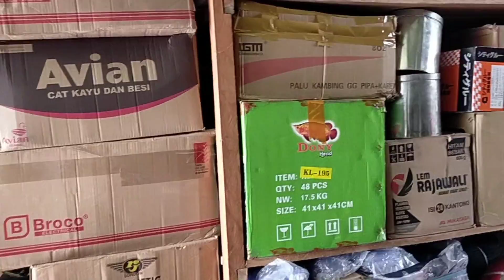Bersaing Sehat Ala Toko Sembako Di Kalimantan//Tiga Toko Di Pinggir Jalan Berjejer..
persaingan toko sembako yg biasanya sering qt lihat dgn gaya masing2 yg tentunya qt pernah tau dan bisa menilainya sendiri..tp di sini,tepatnya di salah satu tempat yaitu Kalimantan tengah,ada 3 toko yg berjejer dan sangat rukun.ini khususnya saya sendiri untuk menjadi contoh bhwa rizqi itu tak akan tertukar dan ada bagianya masing2..cek videonya jangan lupa like coment dan subscribe..trimakasih..semoga bermanfaat...